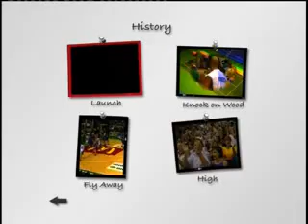Crocs first win as new team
Townsville Suns change their name to Townsville Crocs. This "clip" highlights Robert Rose's contribution to the new team's success